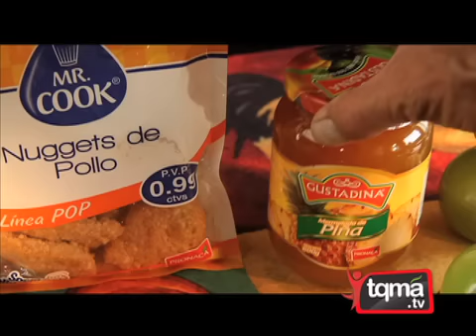Nuggets en Salsa Agridulce - Receta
Nuggets en Salsa Agridulce una deliciosa receta preparada con Mr. Cook, la tendrás lista en tan solo 15 minutos. Ingredientes y preparación Para ésta y más recetas visita